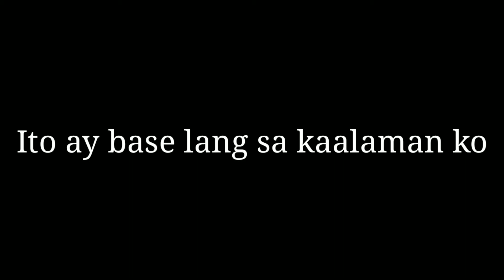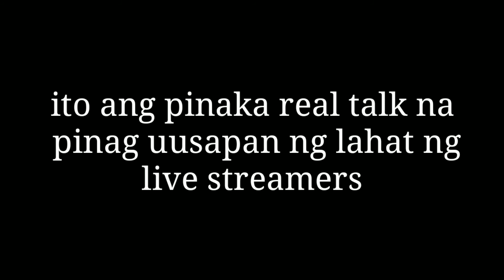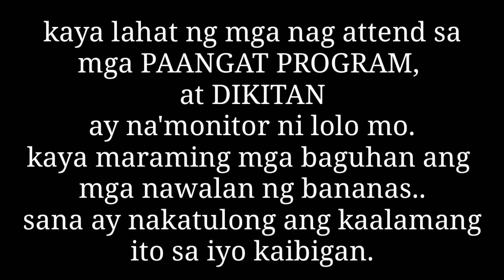Lagas Banana | Bakit nawala Banana